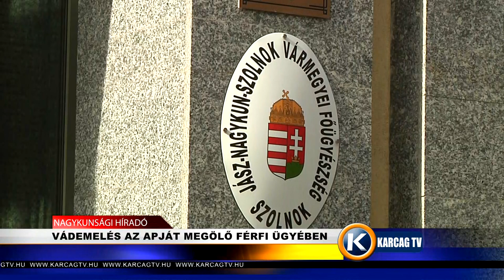VÁDEMELÉS AZ APJÁT MEGÖLŐ FÉRFI ÜGYÉBEN